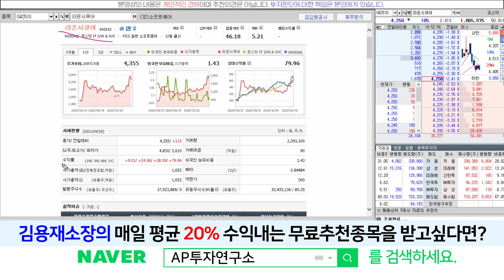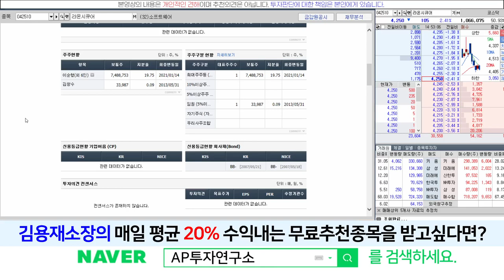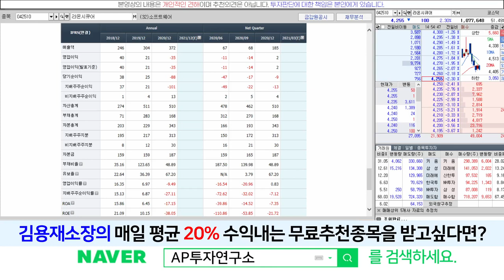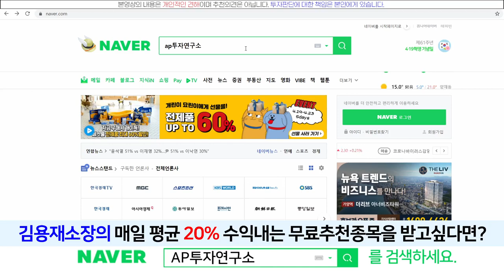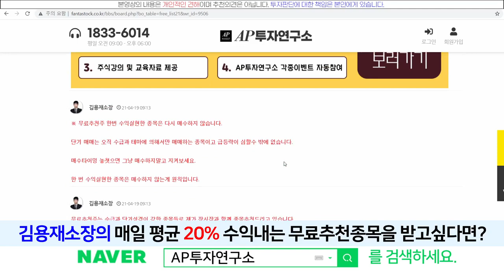라온시큐어(042510) - 유비쿼터스 시대를 준비하는 기업